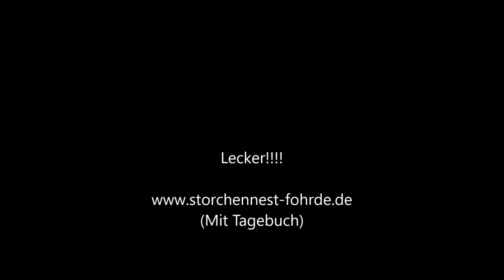Frosch zum Kaffee! 31.05.20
Frosch zum Kaffee! » Mehr Infos zu den Storchennestern in Fohrde und den Live Kameras findet ihr